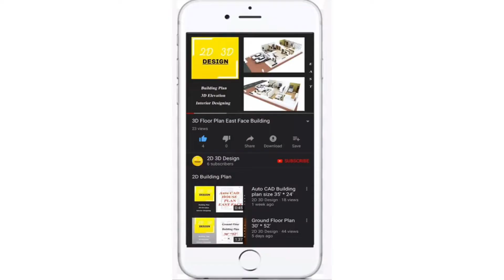1st floor rent purpose house plan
1st floor rent purpose house plan

Note :
       This is the south facing plot size 80 x 30  and the main door is placing in the east facing and the area of the building 4028 S.ft with car parking as per vastu.
Ground Floor
Bed room 2nos 16’0” x 10’0” with A.T(w.c)
Bed room 10’0” x 10’0” with A.T(w.c)
Kitchen 16’0” x 8’0”
Dinning 10’ x 10’
, Pooja Room,Staircase, Toilet
First Floor 1-2
Hall 16’0” x 8’0”
Bed room  16’0” x 10’0”
Bed room 10’0” x 10’0”
Kitchen & Dinning 16’0” x 8’0”
Staircase, Toilet

   2D 3D Design